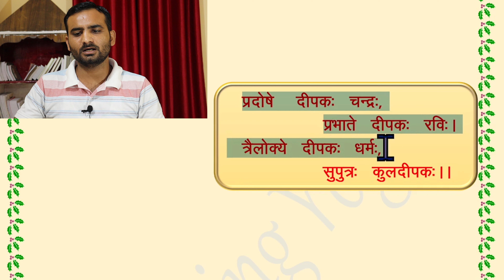पुत्र कैसा हो ?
Hey Guys
Team Amazing Yoga this side

Follow us on your favourite Social Media Platform